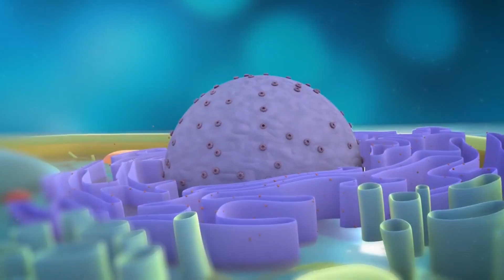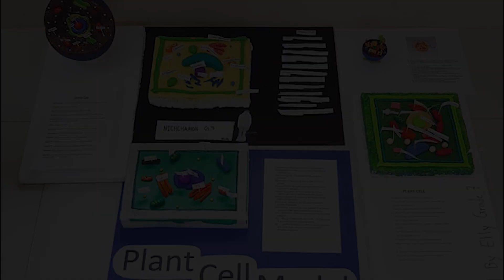NIVA 7th Grade Science Class - D.I.Y. 3D Cell Model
Do you ever wonder what your child does at school?

For our 7th graders, it's All About Cells!

Our students have been learning about Cell Structure and Function in their science unit. Throughout the quarter, they've observed several cell structures such as human and animal blood cells, onion root cells, and many other plant cells under a microscope.
Before the first quarter ended, our students have summarized the unit by building a 3D cell model. From this project-based activity, students were able to retain the information and theories related to cells through an authentic hands-on learning experience.

The final projects will be displayed beside the school store for parents, teachers, and students to see.